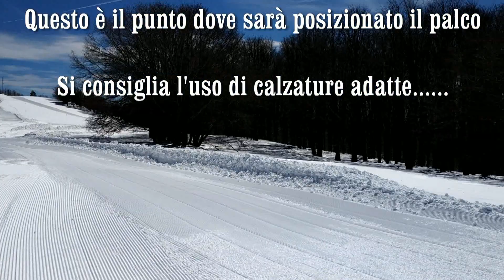Concerto Tonino Carotone 17/03/2019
Spralluogo concerto Tonino Carotone a Botte Donato